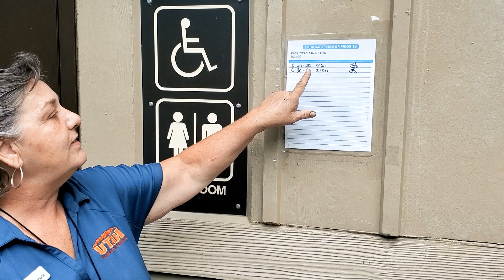Whiting Campground - Campsite Drive Through Tour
(From a Golf Cart With Camp Host Tammy)

Check out this amazing campsite drive through tour of Whiting.  Whiting Campground in Maple Canyon is a beautifully maintained and scenic campground just east of Mapleton.  It offers individual campsites as well as groups and gives access to many hiking trails.  This area is so pretty and it gives you access to many trails including Spanish Fork Peak.  Join Tammy and I as we show you the best of Whiting so you can plan for your trip to this jewel of Utah County.  To get here head East on Mapleton 400 N Street and it will become the canyon road.

-Chapters -

-Filming Information -
Filmed Using:
Samsung Galaxy Note 20 Ultra with DJI Osmo 3 Mobile Gimbal

Filming Date:
Filming Location:
Apps Used:
-Edited on Adobe Premiere Pro CC on Window 10 Lenovo Flex 5

-Channel Information -
-Thank you for supporting Video Recon.
-Video Recon is your ticket to the outdoors
-We take you hiking, teach barbecue, go snowshoeing, paddleboard, camp, fish, geocache, drives and more.
-My goal is to take you with me as I go to all of the places in Utah that I love.  If I am successful then all the places I want to go in the US.  If I become really successful the world is your ticket.
-Come Join the journey.
-Logos designed by Videorecon
-Thumbnails - designed by Videorecondon
-Music, Logo templates, Sound Effects and more courtesy Storyblocks.com

Video Recon is a DBA entity under RK Creative Studio - rkcreativestudio.com
Video Recon provides video services  via drone and other methods to businesses
For Prices and Scheduling: